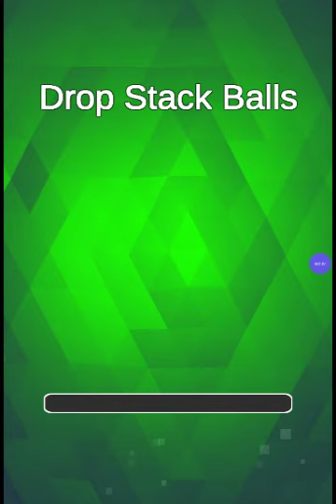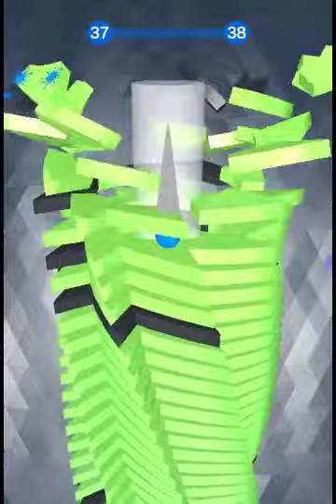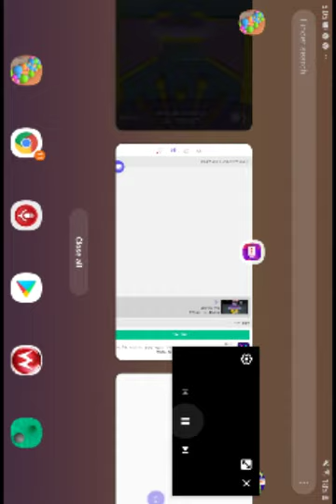drop stack balls gameplay